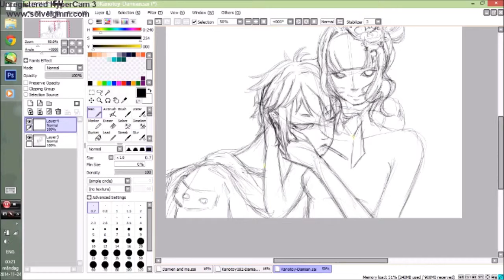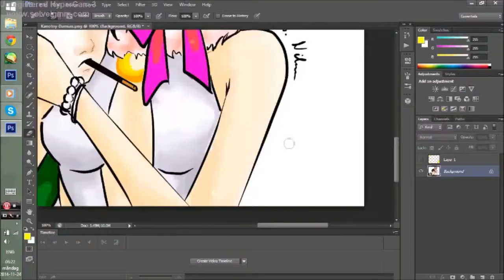Speed painting Lineplay fan art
I drew Damien and me :)